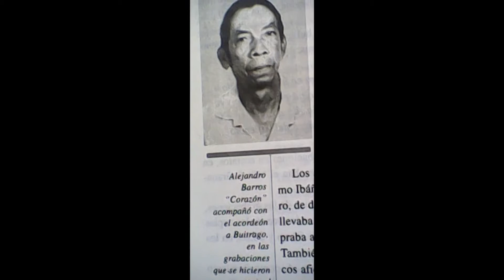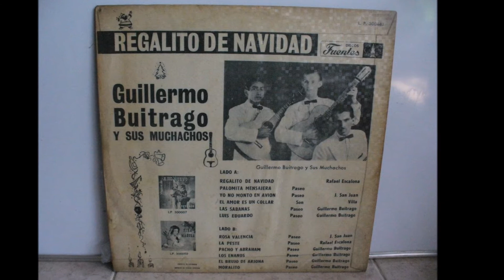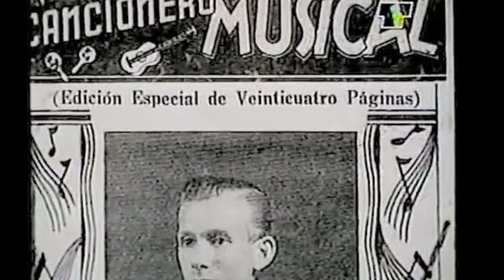LA VACA LECHERA .GUILLERMO BUITRAGO Y SUS MUCHACHOS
Guaracha de García- Morcillo interpretada por Guillermo Buitrago ya que entre sus proyectos inmediatos estaba actuaciones en Cuba, pero la inesperada partida de Buitrago truncó esa oportunidad. Escuchen: LA VACA LECHERA.